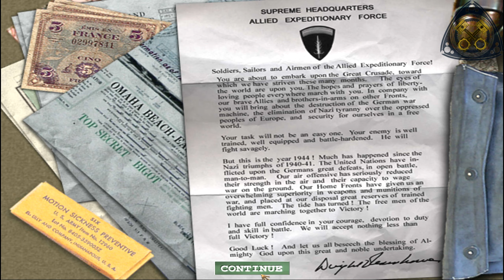#3 Medal of Honor: Allied Assault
Naletite malo i do fb-a (možete i lajkat, ima i dobrih fora)